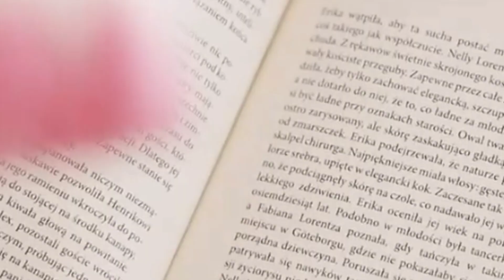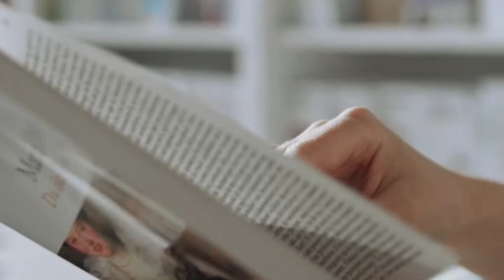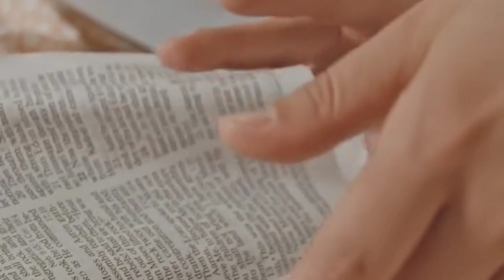5 أسباب تجعل الأشخاص يستمرون في علاقات غير صحية"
لماذا يبقى البعض في علاقات غير صحية رغم أنهم يعلمون أنها تضرهم؟ في هذا الفيديو، نناقش 5 أسباب رئيسية تجعل الأشخاص يجدون صعوبة في إنهاء العلاقات التي تؤذيهم. إذا كنت في علاقة غير صحية، هذا الفيديو سيساعدك على فهم الأسباب التي قد تدفعك للبقاء واتخاذ الخطوات اللازمة لتحسين حياتك.